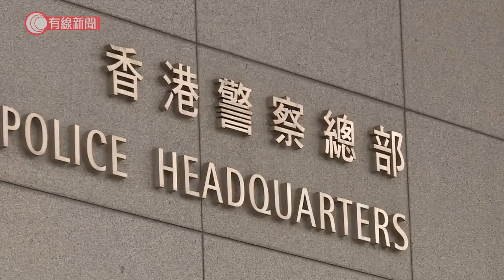警證實蔡展鵬光顧無牌色情按摩店 經調查未證涉不道德、違法行為 - 20210518 - 港聞 - 有線新聞 CABLE News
【有線新聞】警方證實國安處處長蔡展鵬光顧無牌色情按摩店，但沒有證據顯示他作出違法或不道德行為。國安處處長蔡展鵬，是在三月下旬警方巡查灣仔區一間無牌按摩店時當場被發現。有組織罪案及三合會調查科總警司黃維：「我們初步完成了調查，暫時看不到有任何不道德或違規（法）行為，他光顧多少次是調查範圍之一，細節不會在此透露。案件已交予律政司，待律政司進一步指示如何做。」三月行動，來到五月才交代，他說要時間多角度全方位調查，當時的行動拘捕六名本地女子涉嫌經營色情場所。黃維：「蔡展鵬先生在場所被發現，我們沒有作出任何拘捕，因為在香港法例，光顧無牌按摩場所是沒有違反任何香港法例。正正因為他是一名警務人員，我們重視警務人員操守，再作出全面、深入的調查。」蔡展鵬沒違法、沒違規，為何仍要休假？他說是警隊的安排，已向警務處處長鄧炳強匯報調查結果。

相關影片:
1. 天舟二號轉運至發射區據報將於周五凌晨升空 - 20210516 - 兩岸國際 - 有線新聞 CABLE News
2. 天問一號成功着陸火星　習近平致電祝賀 - 20210515 - 兩岸國際 - 有線新聞 CABLE News
3. 以色列和哈馬斯繼續互相空襲　加沙增至逾130人死 - 20210515 - 兩岸國際 - 有線新聞 CABLE News